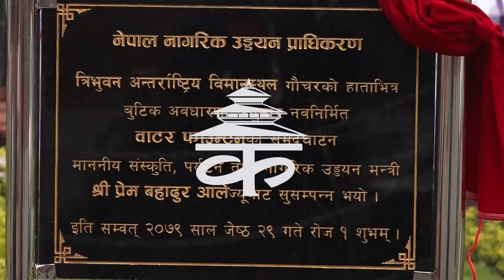निजगढ विमानस्थलका लागि विनियोजित बजेटमाथि मन्त्री आले- के दाँत फुकालेर निर्माण गर्ने ?